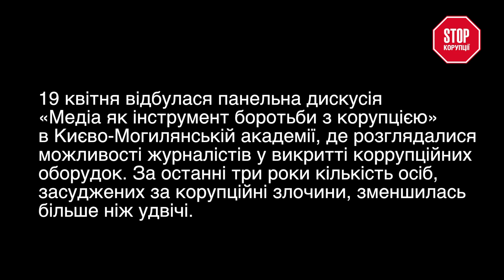Борці з корупцією ділилися досвідом в Могилянці